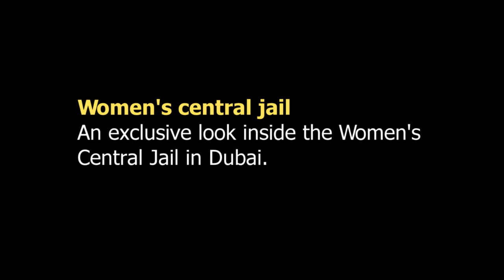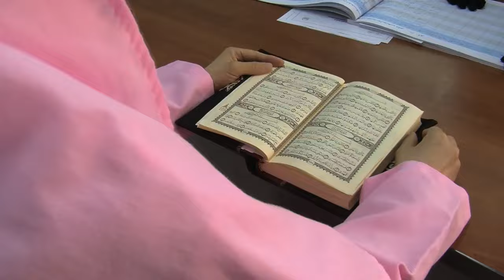Inside the Dubai Women's Central Jail in Al Aweer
Gulf News visits the Dubai Women's Central Jail in Al Aweer to see how inmates are being rehabilitated.